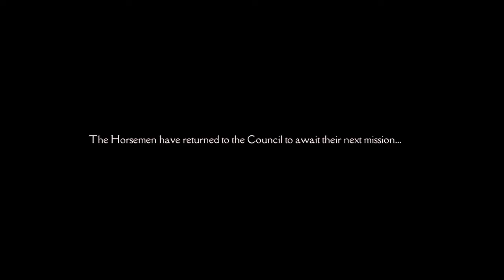Darksider Genesis Walkthrough Gameplay [ Chapter 1]